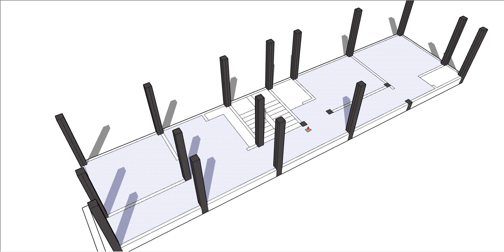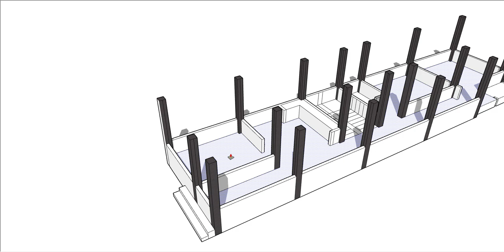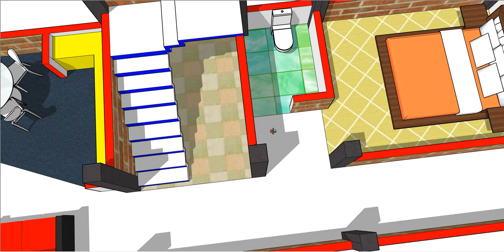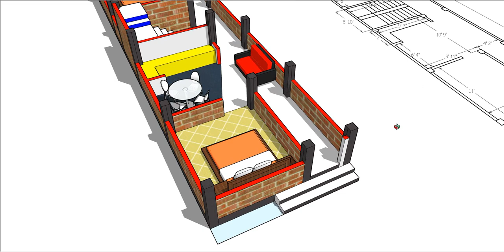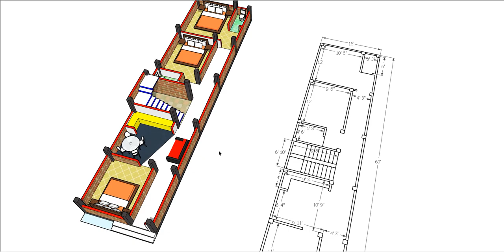15 x 60 simple home design plan II 900 sqft house plan with 3 bed rooms II 15 x 60 ghar ka naksha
15 x 60 simple home design plan
900 sqft house plan with 3 bed rooms
15 x 60 ghar ka naksha